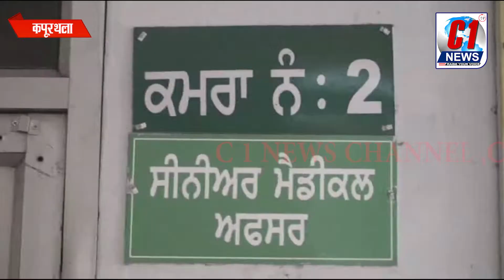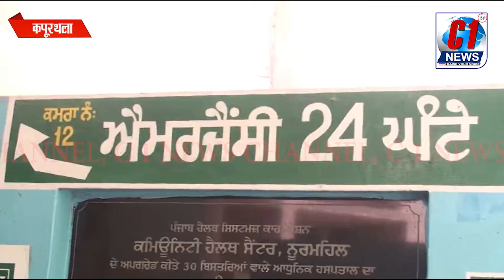नूरमहल सिविल हॉस्पिटल के खिलाफ किया जमकर रोष प्रदर्शन - C1 News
नूरमहल सिविल हॉस्पिटल के प्रांगण में कुछ समाजसेवी संस्थाओं ने जमकर पंजाब सरकार के खिलाफ रोष प्रदर्शन करते हुए समाज सेवक अशोक संधू ने कहा कि नूरमहल के सिविल हॉस्पिटल में लोगों को काफी परेशानियों का सामना करना पड़ रहा है यदी पंजाब सरकार ने इस हॉस्पिटल  की तरफ ध्यान नहीं दिया तो इस हॉस्पिटल में कभी भी कोई घटना घट सकती है व समाज सेवक बलबीर चिमा ने कहा कि जहां का स्टाफ  अपनी मनमर्जी से काम कर रहा है किसी का भी इस तरफ कोई ध्यान नहीं गरीब व्यक्ति प्राइवेट हॉस्पिटल में महंगे  इलाज ना करवाने की वजह से  नूरमहल के सरकारी हॉस्पिटल में आता है परंतु उसको मुश्किलों का सामना करना पड़ता है यदि सरकार ने इस तरफ ध्यान नहीं दिया तो समाज सेवी संस्थाएं मिलकर रोष प्रदर्शन करने को मजबूर हो जाएंगी जब इन आरोपों के बारे में कार्यकारी एस एम ओ डाक्टर संदीप से बात की गई तो उन्होंने कहा कि आगे से किसी को भी शिकायत का मौका नहीं दिया जाएगा और जो भी गलती करता पकड़ा गया उस पर बनती कार्रवाई की जाएगी